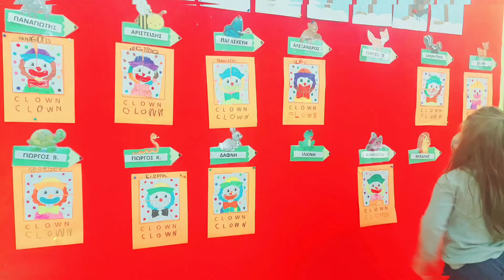Happy Carnival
The preschoolers of the Nursery School of Petrousa, Drama celebrate carnival! Enjoy!